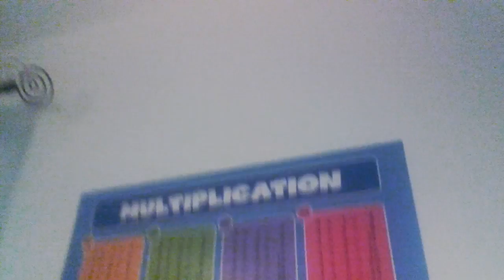Nico feldbauer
Fortsetzung folgt bei 700 abos